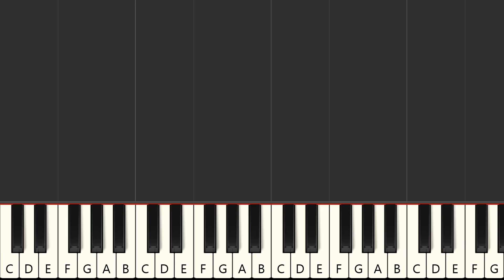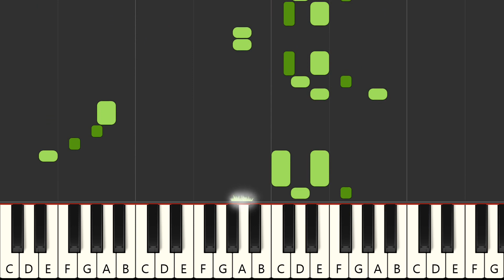Orange Fire - Ventures (MIDI Karaoke)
Instrumental multitrack version in the style of the song "Orange Fire", made famous by the artist : "Ventures" in MIDI Karaoke format

FRANCAIS
Version instrumentale multipistes dans le style de la chanson "Orange Fire", rendue célèbre par l'artiste : "Ventures" au format MIDI Karaoke

Qué más ? :
- Produce tu propia pista de acompañamiento
- Cambiar sonidos